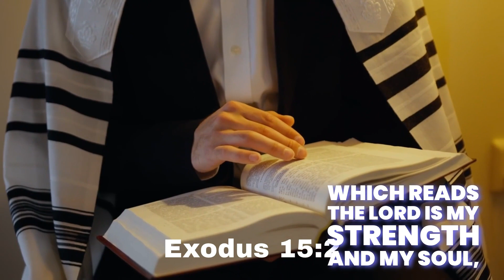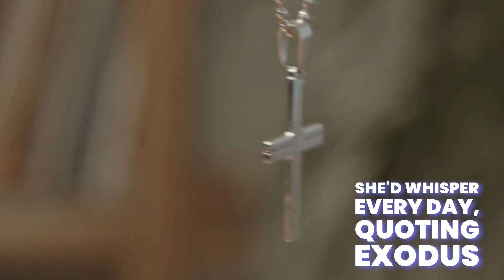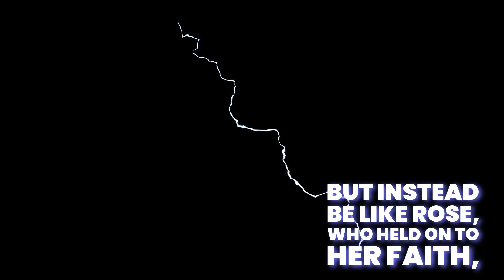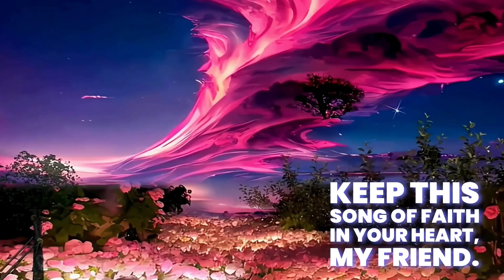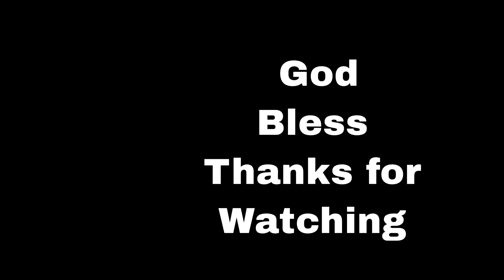dailydevotional Finding Strength and Salvation in God: A Devotional Tale from Rose's Life"🏋️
"Finding Strength and Salvation in God: A Devotional Tale from Rose's Life"🏋️

 🙏🏽 Welcome to an amazing journey of faith and spiritual growth! 🌱 If you seek assurance and comfort or simply want to deepen your connection with God, you're in the right place! This video from Spirit Calling covers profoundly inspiring content reflecting upon Exodus 15:2 - "The Lord is my strength and my song, and he has become my salvation; this is my God, and I will praise him, my father's God, and I will exalt him." ✝️✨
This video is perfect for anyone wanting to discover a deeper interpretation of the Bible 📖, seeking strength in times of distress 😢, or wanting to understand the power of praise and worship 🎵. We delve into this famous verse, discussing its meaning and how it applies to our modern lives.
Our Spirit Calling channel features faith-building content, devotionals, Christian teachings, and testimonials to help you find spiritual comfort in God's promises. We offer videos on faith healing, Bible verses to overcome adversity and inspire courage 🧡, understanding God's love ❤️, redemption, salvation, and how to exalt God in our daily lives.
If you're yearning for spiritual upliftment, seeking strength in the Lord, or just love exploring the Bible, this video is for you 🙌. Discover the meaning of Exodus 15:2 and feel your spirit being lifted in awe of God's unending mercy and love.
Remember, the Lord is your strength, song, and salvation! 🕊️
Are you ready to take your YouTube channel to new heights? Look no further than Tube Buddy – your all-in-one solution for YouTube success! Unleash the power of Tubebuddy and revolutionize how you create, manage, and optimize your content.